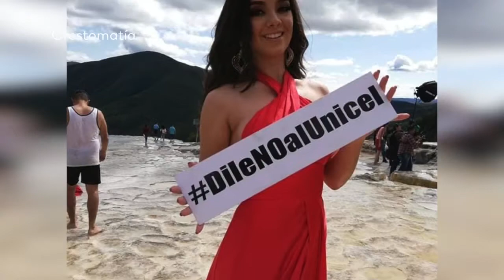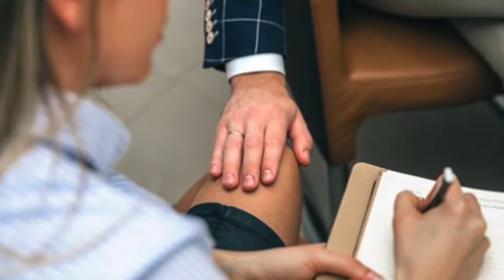Concursos de belleza, una forma de incentivar los estereotipos y la violencia de género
Columna Reinados de Belleza - Nadia Altamirano.